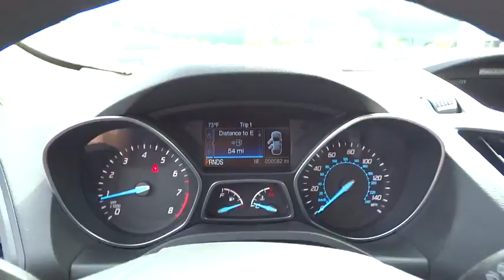2016 Ford Escape Morrow, Atlanta, Stockbridge, McDonough, Newnan, GA H5610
2016 Ford Escape

6790 Mt. Zion Blvd

ENGINE: DURATEC 2.5L I-4  -inc: active grille shutters (STD),EQUIPMENT GROUP 100A,MAGNETIC,TRANSMISSION: 6-SPEED AUTOMATIC W/SELECTSHIFT  (STD),Fixed Rear Window w/Fixed Interval Wiper  Heated Wiper Park and Defroster|Radio: AM/FM Single CD/MP3 -inc: 6 speakers  compass and speed compensated volume|SYNC Communications & Entertainment System -inc: enhanced voice recognition  911 Assist  4.2 LCD screen in center stack  VHR  SYNC Services  AppLink  Bluetooth  steering wheel controls and smart charging USB port|4-Wheel Disc Brakes w/4-Wheel ABS  Front Vented Discs  Brake Assist and Hill Hold Control|Back-Up Camera|Low Tire Pressure Warning